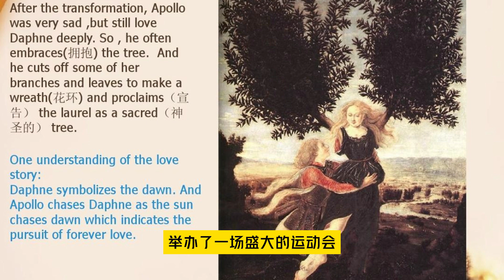英俊暖男阿波罗为何情路坎坷？ 桂冠一词是如何来的？｜阿波罗 达芙妮 ｜【希腊神话系列】｜6｜幻灯读书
光明之神阿波罗可以说是奥林匹斯山上，公认的最英俊潇洒和最阳光的主神，可为何阿波罗的爱情一直求而不得？无论是追求女神达芙妮还是英俊少年雅辛托斯，今天让我们一起了解阿波罗和达夫妮之间那段凄美的爱情故事。